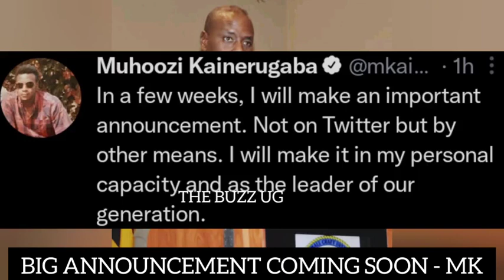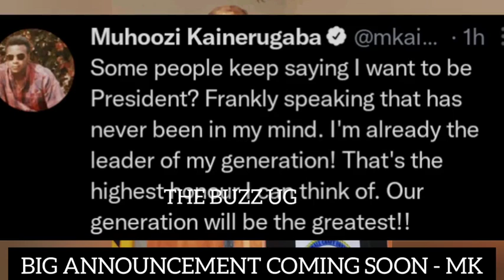BREAKING: Muhoozi finally making big announcement, to overthrow his father M7? or presidential bid?